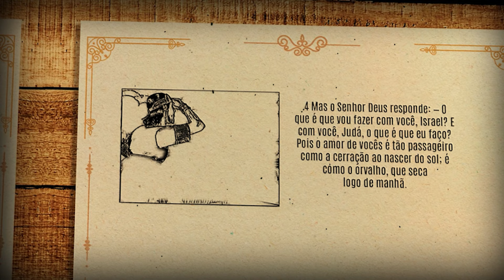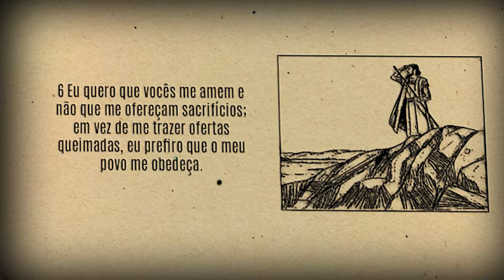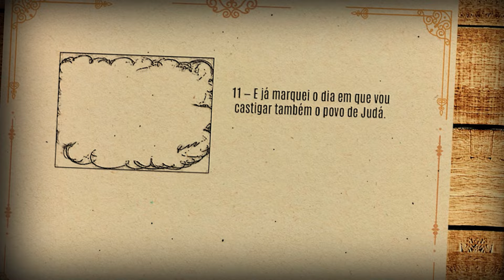Capítulo da Bíblia em áudio [Oseias 6]